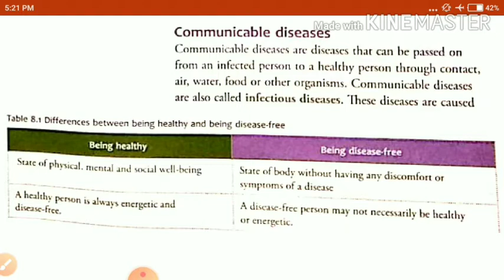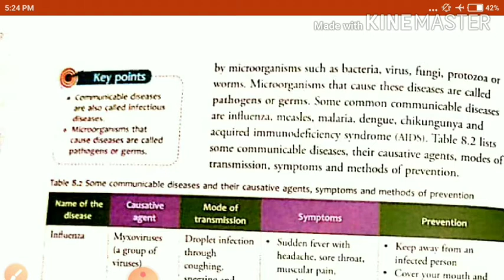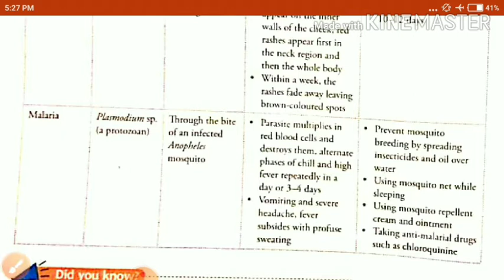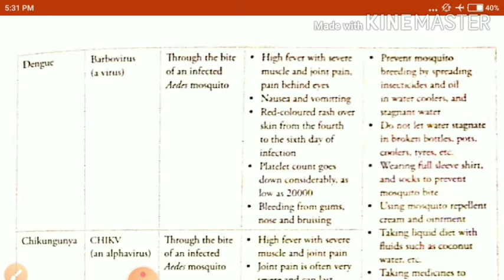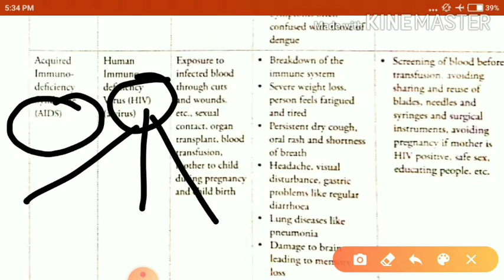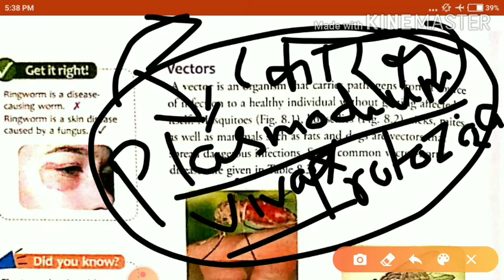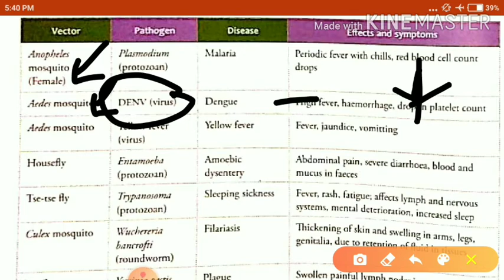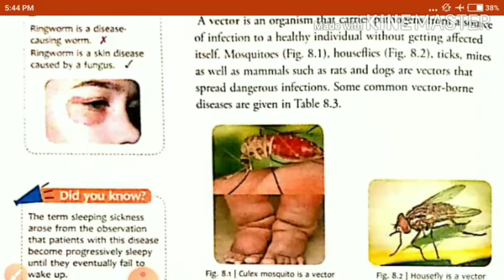Communicable diseases by Akriti Ma'am biology expert on Bhardwaj Gurukulam ICSE, CBSE, NCERT NEET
Communicable diseases  virus  bacteria  by Akriti Ma'am biology expert on Bhardwaj Gurukulam ICSE, CBSE, NCERT NEET